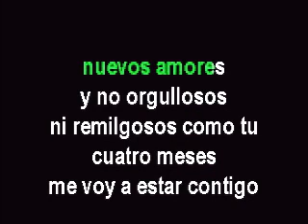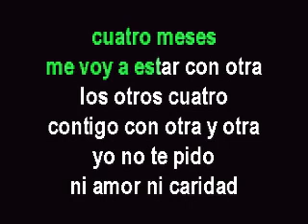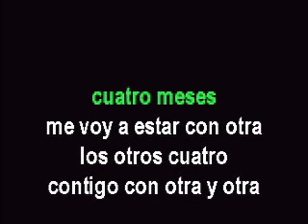CUATRO MESES KARAOKE CANTALA COMO ANTONIO AGUILAR